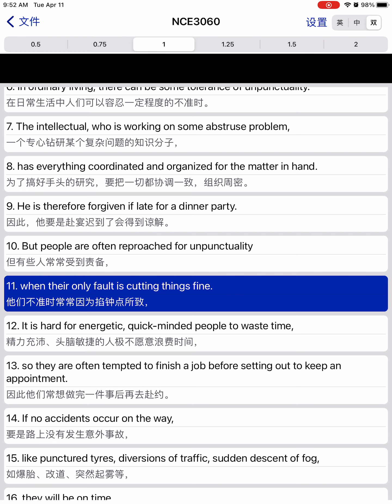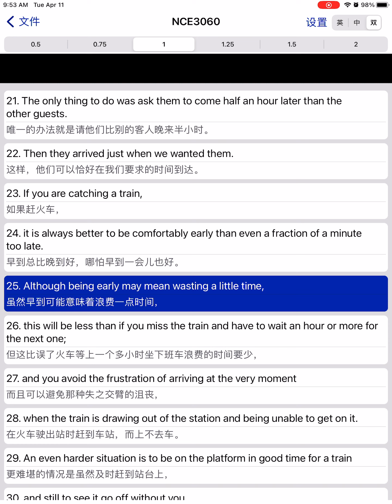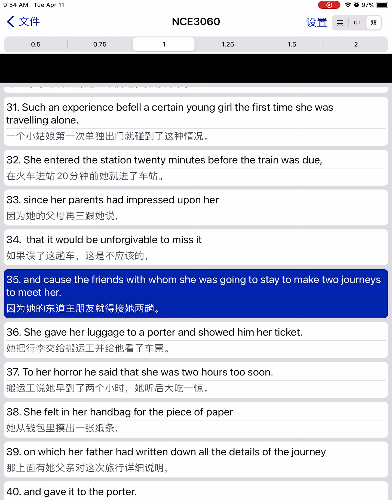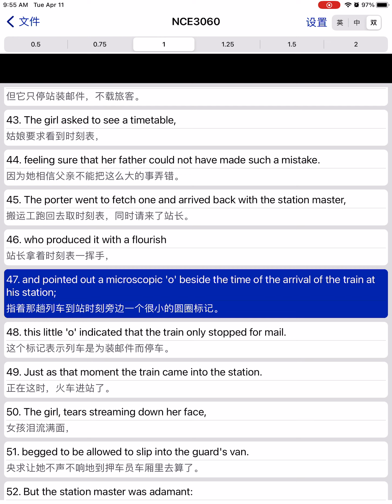✅ Too early and too late｜《新概念英语》第3册 - 第60课（美音）｜《New Concept English》Book 3, Lesson 60